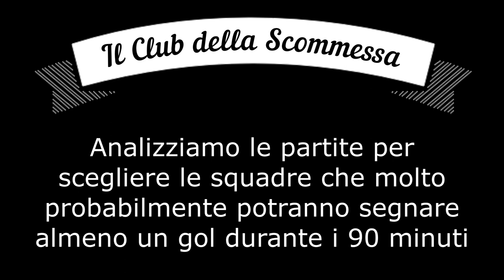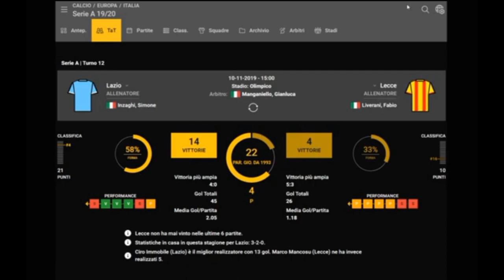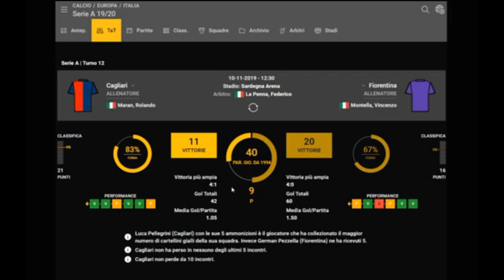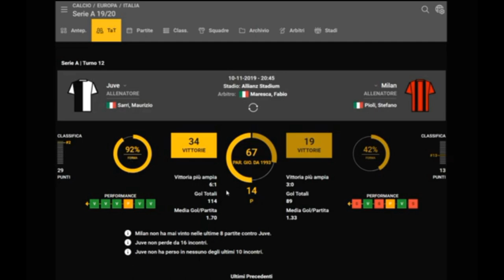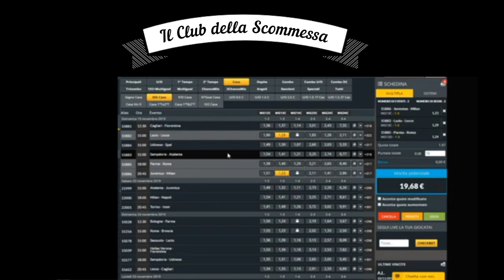Come giocare MULTIGOL CASA o OSPITE e scommettere - Metodo vincente - Sistema schedina pronostici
In questo video vi mostrerò uno dei possibili metodi per scegliere le partite e scommettere sui MULTIGOL CASA O OSPITE.